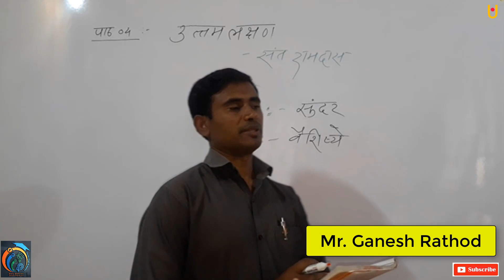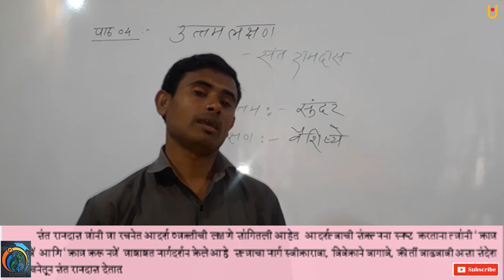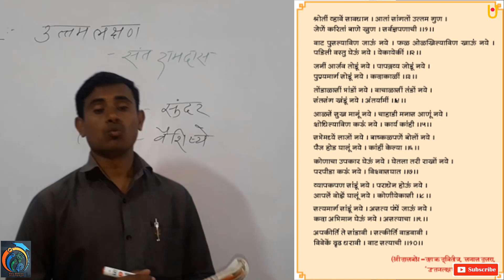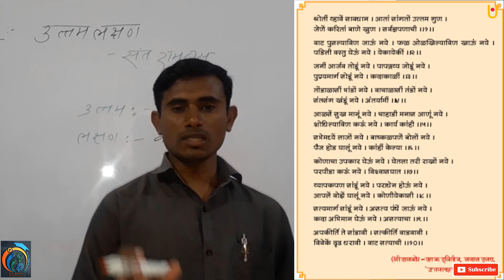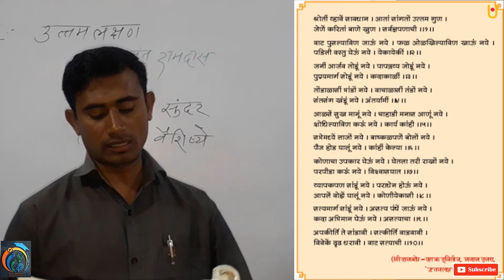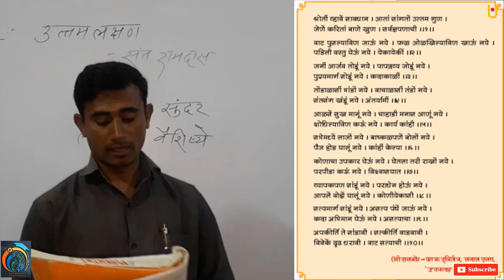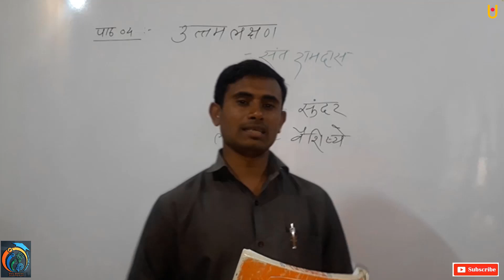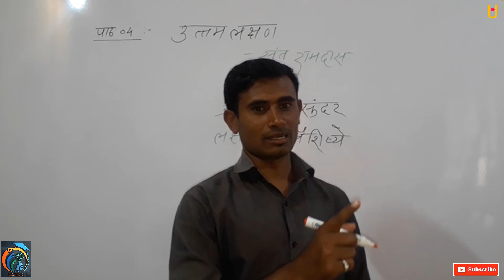उत्तमलक्षण (संतकाव्य) | इयत्ता 10वी मराठी कुमारभारती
उत्तमलक्षण (संतकाव्य) | उत्तमलक्षण (संतकाव्य) हा काव्य संत तुकाराम यांनी लिहिला आहे | इयत्ता 10वी मराठी कुमारभारती या पाठ्यपुस्तकातील चौथा पाठ आपण या व्हिडिओमध्ये अभ्यासून घेणार आहोत | विद्यार्थी मित्रांनो आज आपण या कवितेत व्यक्तीनी सदा पुण्यकर्माची काश धरावी नम्र, वृती राखावी, भांडण तंटे करू नयेत, आळसाचा त्याग करावा, इतऱ्याला त्रास होईल असे वर्तन करू नये, चहाडी करू नये, विश्वासघात करू नये, स्वावलंबी बनावे, कुणावर आपले ओझे लादूनये आणि नेहमी सत्य मार्गानेच चालावे हे आपण या पाठातून अभ्यासून घेणार आहोत .